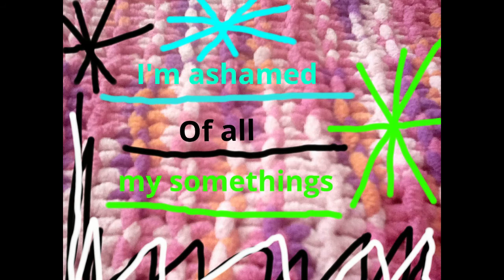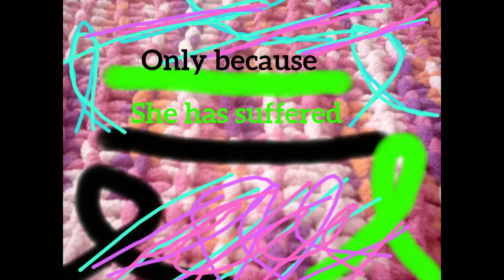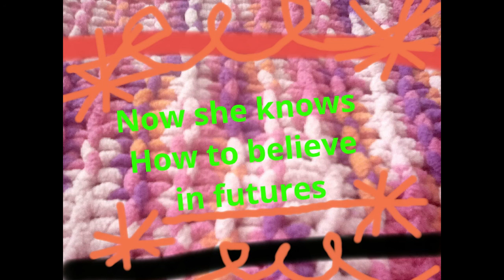Fully Alive By Flyleaf Lyrics Video!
Duration: 2:34, 2 minutes & 34 seconds.
Made: Friday, September 4, 2020.
Published: Today.
Edited: Yesterday.
Fully Alive By Flyleaf!
I don't sing here. Not my voice. Lacey is vocals or so..
A Flyleaf Song. Fully Alive By Flyleaf Music! This is Fully Alive song! A song!
Audio for Fully Alive By Flyleaf, & my Fully Alive By Flyleaf Lyrics Design!
I made this Fully Alive art! Fully Alive art! I did lyric designs.
Lyric Art For Fully Alive.
Fully Alive By Flyleaf With Lyrics!🌈
FULLY ALIVE
LYRICS
Telling Layla's story spoken
'Bout how all her bones are broken
Hammers fall on all the pieces
Two months in the cover creases

Fully alive!
More than most
Ready to smile
And love life
Fully alive!
Now she knows how to believe in futures

All my complaints shrink to nothing
I'm ashamed of all my somethings
She's glad for one day of comfort
Only because she has suffered

Fully alive!
More than most
Ready to smile
And love life
Fully alive!
Fully alive!
More than most
Ready to smile
And love life
Fully alive!

(Fully alive(Continues) )

Fully alive!
More than most
Ready to smile
And love life
Fully alive!
Fully alive!
More than most
Ready to smile
And love life
Fully alive!